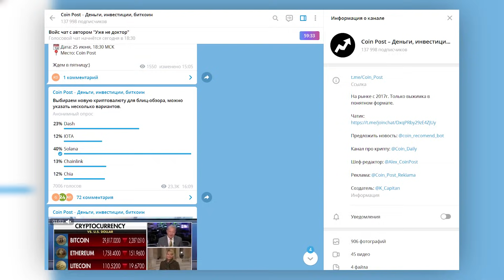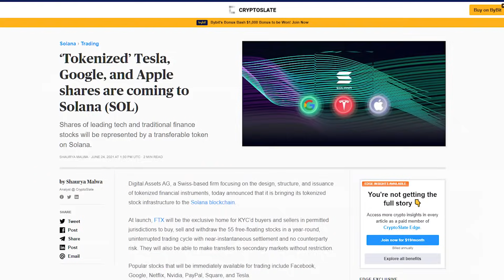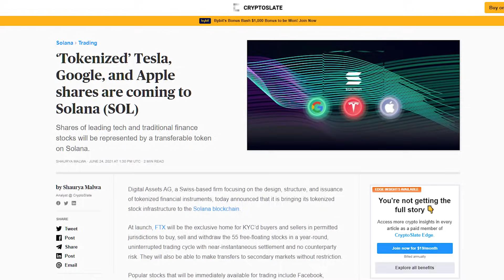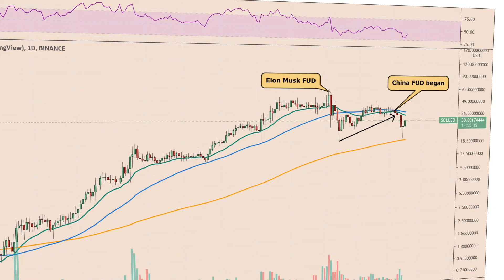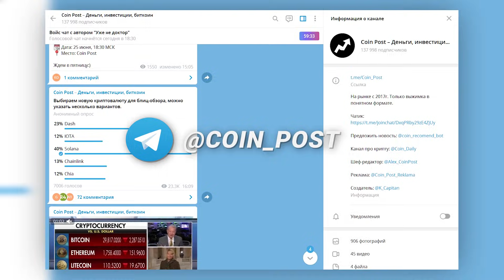SOLANA +70% В КОНЦЕ ИЮЛЯ. SOL АНАЛИЗ. ЕДИНСТВЕННАЯ НЕ УПАВШАЯ МОНЕТА!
Блокчейн Solana представляет собой именно инновационную технологию благодаря двойному механизму консенсуса. За быстрые и дешевые транзакции отвечает механизм Proof-of-History, а чтобы проверить его надежность дополнительно используют Proof-of-Stake. Сеть насчитывает более 1 000 нод, заявленная пропускная способность 50 000 транзакций в секунду, комиссии реально дешевые на уровне $0,00025 доллара.

По цене Solana имеет сильную, уже тройную поддержку на $21 долларе и после каждого падения рынка показывает быстрое восстановление. Но тем не менее она также уязвима перед движением биткоина, монета не смогла развить предыдущий восходящий тренд и сейчас продолжает снижаться вместе с рынком.